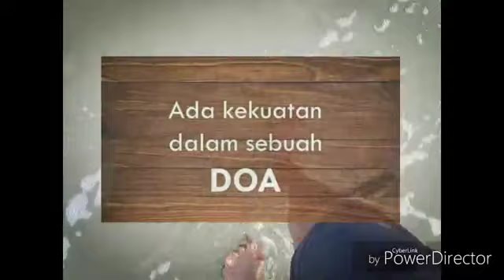Lagu Rohani bahasa MEE "YESUS EE YESUS EE"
Dalam hidup dan kehidupan yesus saja